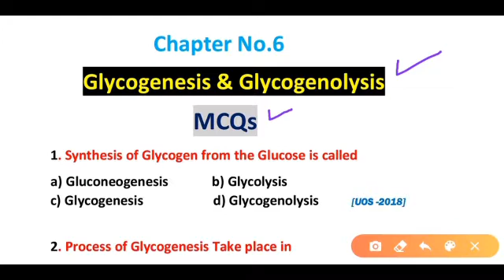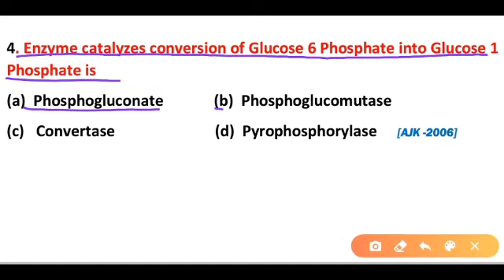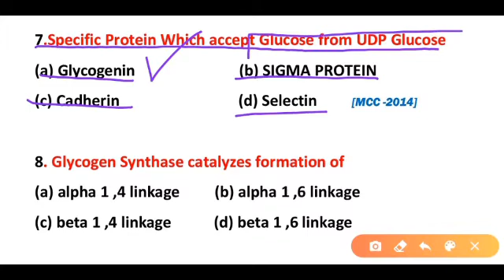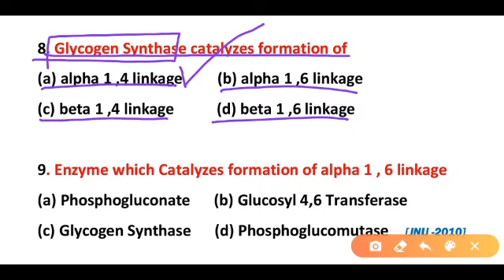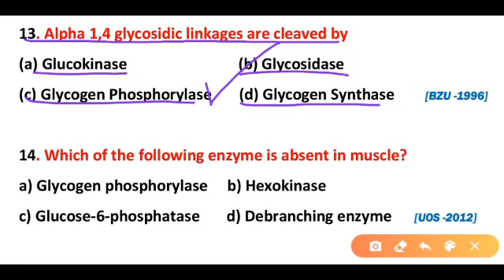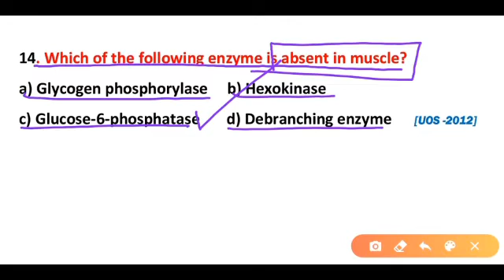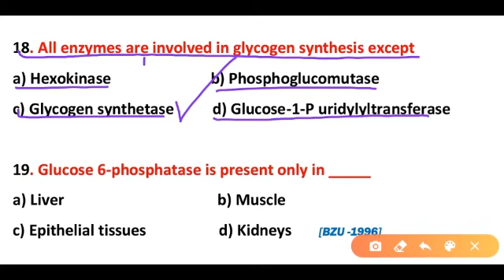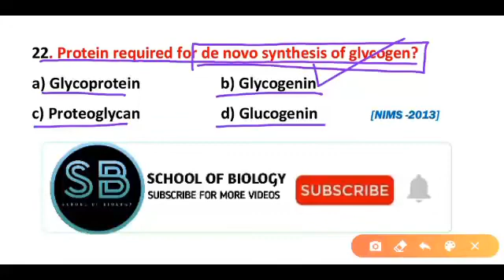Glycogenesis and Glycogenolysis MCQs - BSc Biochemistry - School of Biology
This Video contains Multiple choice questions about Glycogenesis and Glycogenolysis.
Glycogenesis is the formation of glycogen from glucose. Glycogen is synthesized depending on the demand for glucose and ATP (energy). If both are present in relatively high amounts, then the excess of insulin promotes the glucose conversion into glycogen for storage in liver and muscle cells.
In the synthesis of glycogen, one ATP is required per glucose incorporated into the polymeric branched structure of glycogen. actually, glucose-6-phosphate is the cross-roads compound. Glucose-6-phosphate is synthesized directly from glucose or as the end product of gluconeogenesis.

In glycogenolysis, glycogen stored in the liver and muscles, is converted first to glucose-1- phosphate and then into glucose-6-phosphate. Two hormones which control glycogenolysis are a peptide, glucagon from the pancreas and epinephrine from the adrenal glands.

Glucagon is released from the pancreas in response to low blood glucose and epinephrine is released in response to a threat or stress. Both hormones act upon enzymes to stimulate glycogen phosphorylase to begin glycogenolysis and inhibit glycogen synthetase (to stop glycogenesis).

Also learns about previous videos